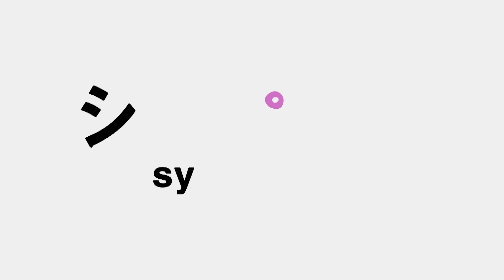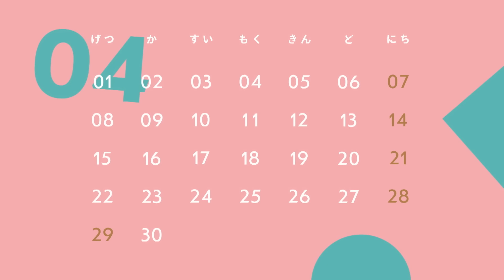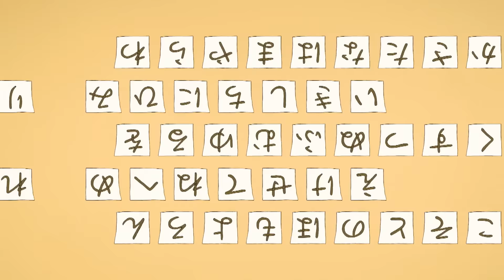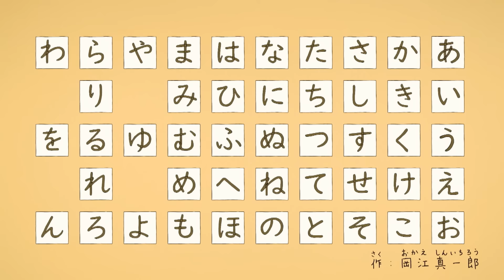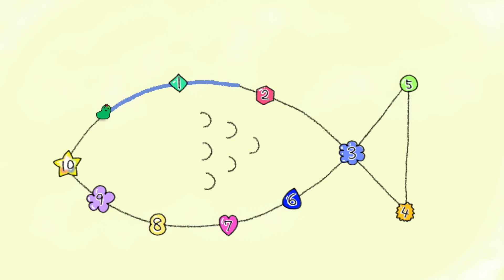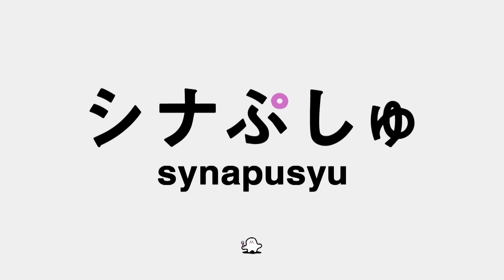【赤ちゃんが喜ぶ】シナぷしゅ公式24/04/11│赤ちゃんが泣き止む・知育の動画